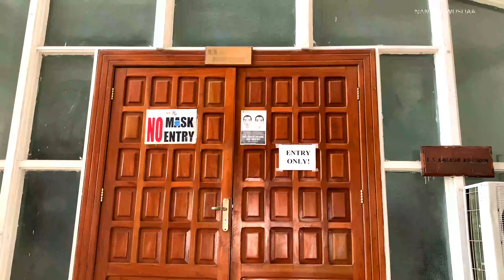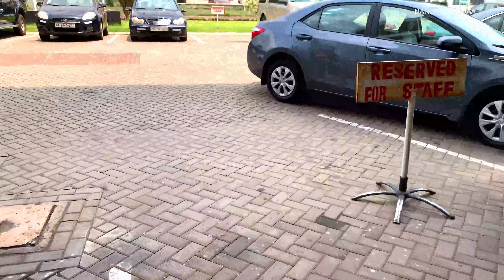A TOUR OF UNIVERSITY OF GHANA BUSINESS SCHOOL| NANCY OWUSUAA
Kindly check out these other videos, I am sure you will like them.

For any enquires, send me a mail

Xoxo
Nancy